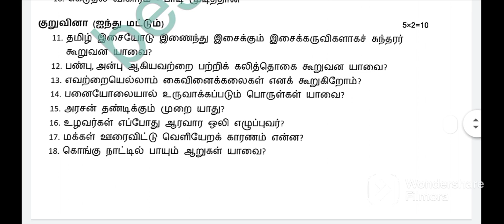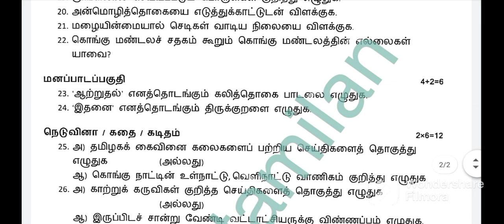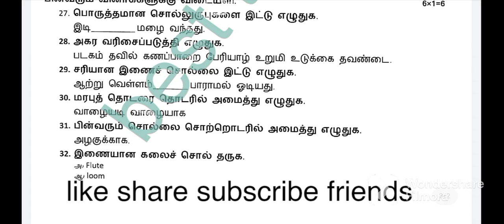Tn 8 th std தமிழ் second midterm important question paper November 2023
Tamilnadu
8 th std
தமிழ்
second midterm important question
November
2023
question paper